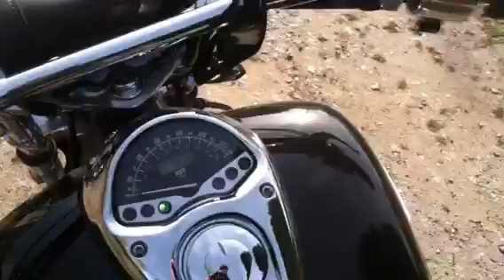04 honda vtx 1300 walk around n listen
Walk around and listen to 04 honda vtx 1300 black